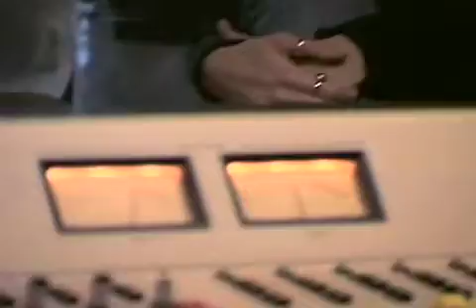Coldplay Live! At The Fillmore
From the television series Live! At The Fillmore. The  rock band Coldplay perform at San Francisco's famed Fillmore during their first American tour in early 2001.  Also seen are documentary scenes of a photo shoot, an in studio radio appearance at Live105, and a tour of San Francisco with their Capitol Records representative. Directed and Edited by Bob Sarles.
Produced by Ravin' Films for Bill Graham Presents.